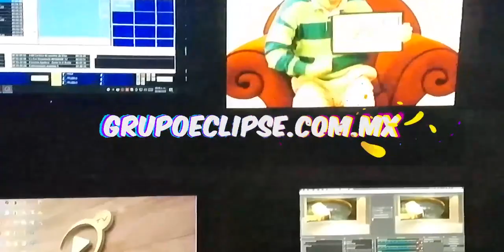Umán se consolida como referente en atracción de inversiones